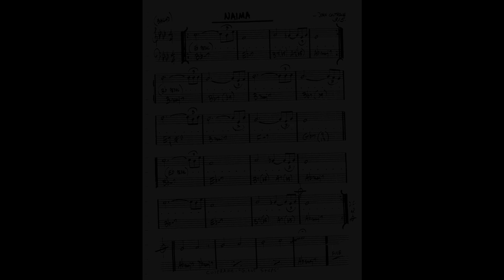Naima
Cover of the great Coltrane ballad